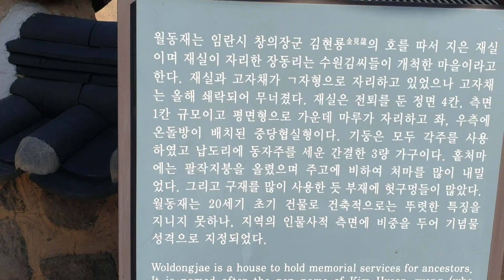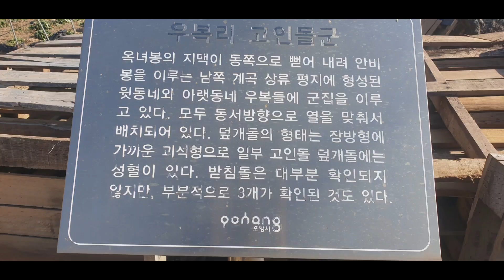포항 월동재와 우복리 고인돌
1.13일 포항에는 고인돌천국 이지만 개발로 인해 사라지는 돌들이 많다 그래서 우복리 고인돌도 사라질까봐 찍어봤다.